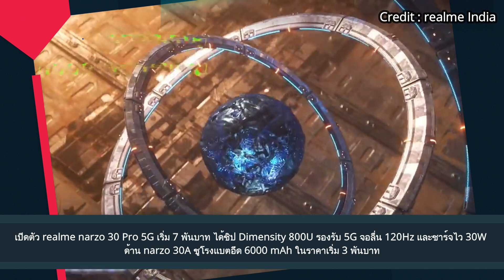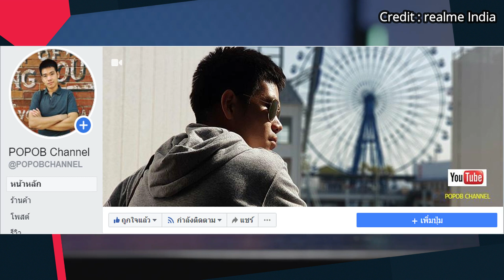เปิดตัว OPPO Reno5 K 5G Snapdragon 750G จอลื่น 90Hz แบตชาร์จไว 65W SuperVOOC 2.0 และกล้อง 4 ตัว 64MP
เปิดตัว OPPO Reno5 K 5G กับชิป Snapdragon 750G จอลื่น 90Hz พร้อมแบตชาร์จไว 65W SuperVOOC 2.0 และกล้อง 4 ตัว 64MP

เปิดตัว realme narzo 30 Pro 5G เริ่ม 7 พันบาท ได้ชิป Dimensity 800U รองรับ 5G จอลื่น 120Hz และชาร์จไว 30W ด้าน narzo 30A ชูโรงแบตอึด 6000 mAh ในราคาเริ่ม 3 พันบาท